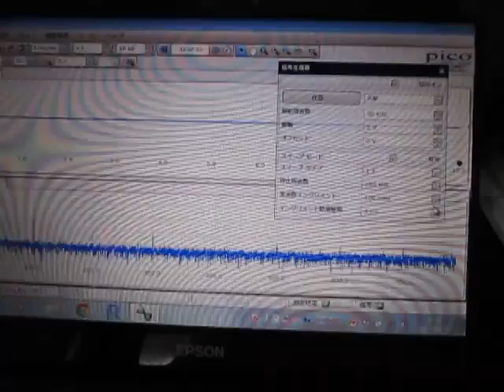超音波の音圧測定実験 Measurement of ultrasonic